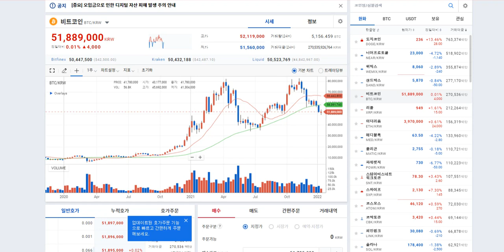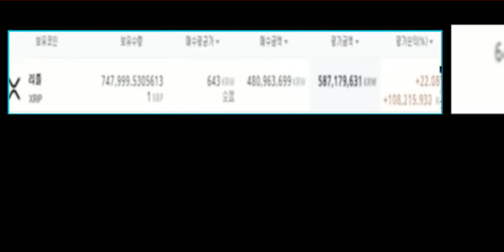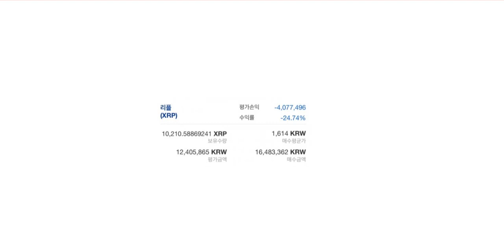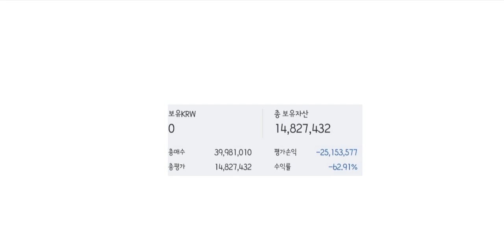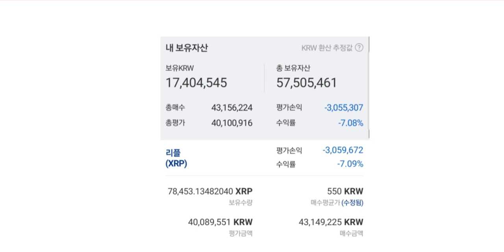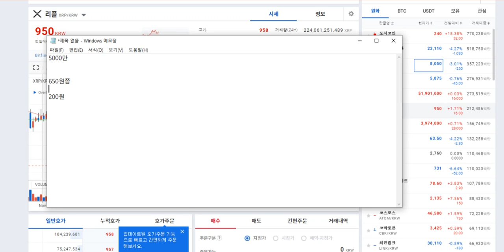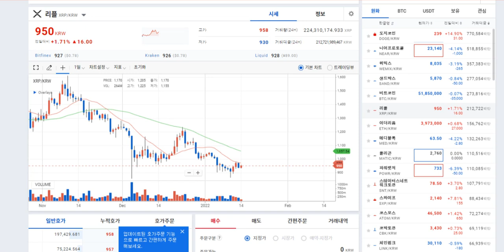리플 6억 매수의 최후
코인톡톡이 고르고 고른 거래소 "비트겟"
자신이 진짜 자신있다 400만원으로 3000억 번 워뇨띠처럼 할 수 있다 싶으면 혼자 하셔도 됩니다 하지만 아니라면
알려드린 꿀팁으로만 거래하세요